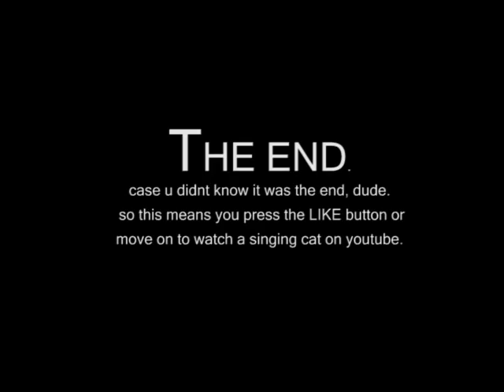Vipul Stop Motion Test#1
Photos taken on HTC Sensation. Animation compiled in Adobe Premiere CS4.
The animated objects in the video are of a USB drive and a tiny, metal Indian water bucket.